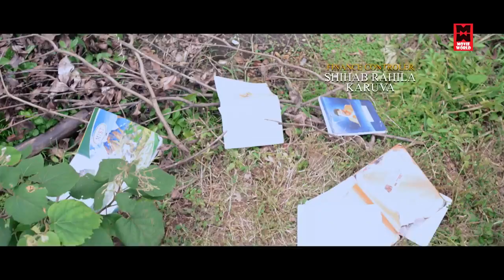MALAYALAM MOVIE SCENE| ELANJIKAVU P.O MALAYALAM MOVIE SCENE| MUKESH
Elanjikavu P O is a family drama movie directed by Sangeeth, movie features Mukesh and Kausalya in the lead roles.
Elanjikavu P O is produced by Sunil Anchalumood.

Movie : Elanjikavu P.O
Staring : Mukesh,Kalabhavan Mani,Salim Kumar,Kausalya
Director : Sangeeth
Producer : Sunilal Anchalummood
Banner :Double Four
Story : Shinu B Krishnan,
Cinematography : Sujith Murali
Editor : Vishnu Kalyani
Music Director : Parthasarathy
Paid Collaboration Contact :- Welcome to Malayalam Comedy Movies You Tube Channel Movie World Visual Media Private Limited is the leading player in the Indian Film industry office @ Kerala Movie World Visual Media Private Limited , Amal Complex, CP Ummer Road, Pulleppady, Ernakulam L.NO : 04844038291 office @ UAE Movie World LLC , P.O Box 515000 , Sharjah , United Arab Emirates

|| ANTI-PIRACY WARNING ||

*COPYRIGHT PROTECTED*